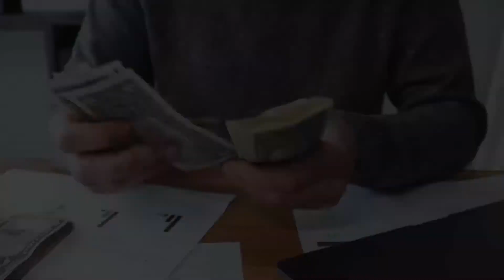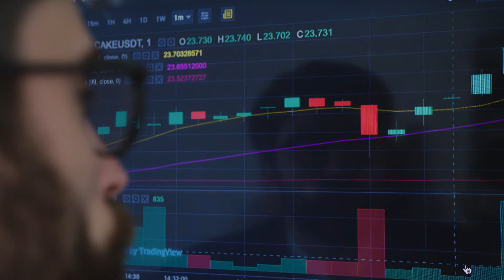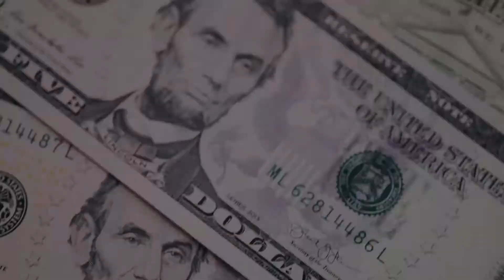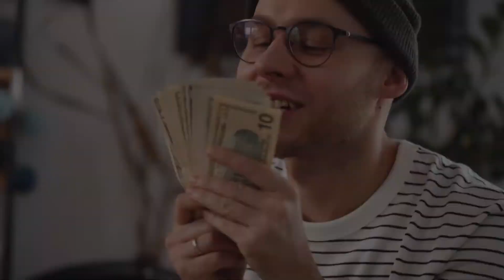Аффирмации для мужчин на успех. Лучшие аффирмации на деньги!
Я успешен во всех делах.
Я принимаю правильные решения, основанные на мудрости и опыте.
Любые задачи даются мне легко.
Я использую все возможности, чтобы достичь успеха.
Я открыт для новых знаний и навыков, что позволяет мне расти.
Я притягиваю деньги и благополучие как магнит.
Каждый день я благодарю Вселенную за уважение окружающих и успех в карьере.
Я обречен на успех и счастье.
Мое привычное состояние – это успех и благополучие.
Я мужчина, который является примером достижения новых высот.
Я мыслю широко и вижу все возможные решения. Я хозяин своей жизни.
Я готов к переменам в лучшую сторону.
Я верю в себя и в собственные силы.
Удача любит меня!
Главнейшее моё стремление — успешная карьера!
Я самостоятельно руковожу своей карьерой, лишь от моей инициативы зависит успешность карьерного роста!
Уже сегодня я смогу достичь новых высот в работе!
Я открыт для новых знаний и готов расти над собой!
Работа делает меня не только успешным, но и счастливым!
Карьера — мой осознанный выбор, который приведет меня к успеху и уважению!
Решение задач любой сложности даётся мне легко!
Все мои действия ведут к финансовому и материальному благополучию!
Я использую все возможные пути продвижения по карьерной лестнице!
Я постоянно меняюсь и это благотворно влияет на мою трудовую деятельность!
С каждым днём я становлюсь всё более богатым материально и духовно!
Я готов к счастливой и богатой жизни!
Деньги текут в мои руки, потому что я отношусь к ним, как к близким друзьям!
Я уверен и спокоен, если у меня есть деньги!
Деньги — благо, которое само стремится ко мне!
Я рад любым доходам, даже совершенно неожиданным!
Моё финансовое благополучие неисчерпаемо!
Чем больше я трачу, тем больше получаю!
Я — живой магнит для денег!
Успешность — моё второе имя!
Я — это успех, а успех — это деньги!
Я доволен личными достижениями!
Я наполняю свой день удачей и энергией!
Я способен на многое!
Я успешный и богатый человек!
Я иду к материальной обеспеченности уверенно и спокойно.
Я радуюсь своим маленьким и большим успехам.
Я хозяин своей жизни! Я сам создаю свою реальность! Я играючи создаю себе богатство!
Я успешен и достигаю всего, чего захочу.
Я имею все необходимое для достижения успеха.
Я верю в себя и в свой успех!

Таймкоды:
00:00 Реклама
00:47 Аффирмации для мужчин

Контакты Артиста:
Ghostrifter Official - Morning Routine
Контакты Артиста :